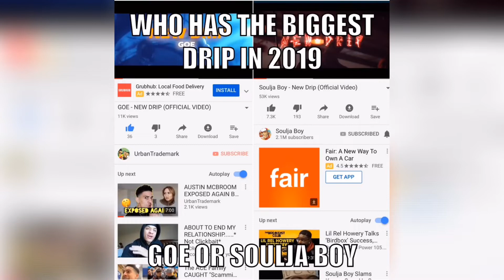SOULJA BOY NEW DRIP VS GOE NEW DRIP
WHO HAS THE BIGGEST DRIP OF 2019 SO FAR?